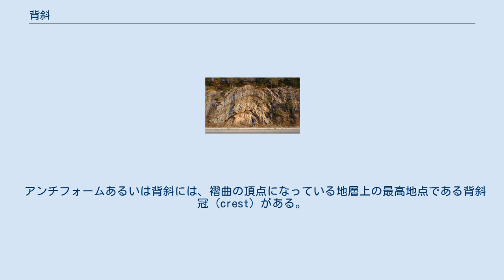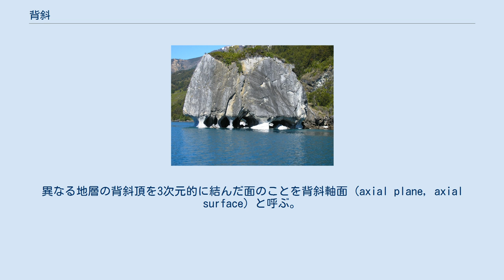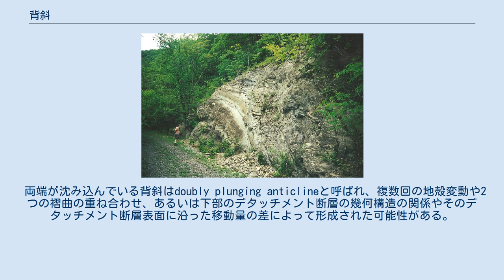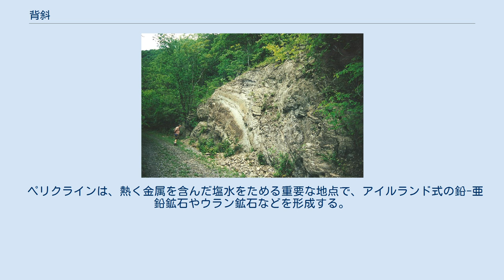背斜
背斜構造を表した図 中央に背斜、ずっと右に向斜が見られる例 レバノン、Ehden近くに見られる背斜 背斜（はいしゃ、英: anticline）は、構造地質学において、山状になっていて古い地層が中心部に来ているような褶曲である。
山状になっていればどのような褶曲でも指すアンチフォームとは異なる。
このため、各地層の年代関係が明らかになっていない時は、アンチフォームという言葉が使われる。
 地質図において、背斜は通常岩石地層の順序が褶曲の中心に向かって次第に古くなっていく。
これは隆起された褶曲中心部はそれ以外の部分に比べて優先的に古い層序の地層まで風化していくからである。
地層は褶曲の中心から流れ盤になっている。
 背斜が地表面に対して傾斜した場合、表面の地層は傾きの向きを示すV字状になる。
背斜は通常、脇に向斜が伴うが、断層によりこれらの関係が複雑になりはっきりしなくなることがある。
褶曲は典型的には、造山運動に伴う圧縮の結果として起きる地殻変動によって発生する。
 山状の褶曲構造は、どのようなものであれアンチフォームと呼ばれる。
中心から離れるにつれて次第に新しい地層になっているようなアンチフォームが背斜である。
 アンチフォームあるいは背斜には、褶曲の頂点になっている地層上の最高地点である背斜冠 (crest) がある。
背斜頂 (apex, hinge) は、褶曲におけるある地層において曲率が最大になっている地点である。
背斜軸 (axis) は、背斜においてある地層における背斜頂を2次元断面的に結んだものである。
異なる地層の背斜頂を3次元的に結んだ面のことを背斜軸面 (axial plane, axial surface) と呼ぶ。
対称的な背斜では、背斜軸面の地表面との交線は背斜冠と一致する。
非対称的な背斜では、背斜軸面の地表面との交線は背斜冠から褶曲のよりきつい面の側にずれる。
転倒背斜 (overturned anticline) は非対称な背斜で、一方の背斜翼が垂直を超えて傾いて地層の層序が上下逆転しているようなものである。
 すべての方向に沈み込んで円形や楕円形上になっている構造をドームと呼ぶ。
ドームは1回の地殻変動によって形成されるか、岩塩や頁岩などの構造的に柔軟な物質が下部のマグマの貫入、上部への動きによるダイヤピルによって形成される。
有名なリシャット構造は、背斜あるいはドームが風化によって露出したものであると考えられている。
 両端が沈み込んでいる背斜はdoubly plunging anticlineと呼ばれ、複数回の地殻変動や2つの褶曲の重ね合わせ、あるいは下部のデタッチメント断層の幾何構造の関係やそのデタッチメント断層表面に沿った移動量の差によって形成された可能性がある。
こうした地質構造において最高地点となっている場所を極隆部 (culmination) と呼ぶ。
 堆積物が溜まることで発達した細長いドームは、ペリクライン (pericline) と呼ばれる。
 複背斜 (anticlinorium) は地域的な規模での背斜で連続した背斜状の褶曲があるものである。
例としてはジュラ紀末から白亜紀初期にかけてのパーセル複背斜（ブリティッシュコロンビア州）や、アパラチア山脈のバージニア州・メリーランド州北部にあるブルーリッジ複背斜、ペンシルベニア州中央部にあるニッタニーバレーなどがある。
 背斜における構造トラップ 両端が沈み込んだ背斜や極隆部、地質構造的なドームなどは石油や天然ガス掘削の好適地である。
低密度の石油は浮き上がって透水性の低い地層や断層によって遮られるまで褶曲の高い部分へと上昇する。
炭化水素（石油や天然ガス）を閉じ込めている透水性の低いものとしては、頁岩、石灰石、砂岩、岩塩などである。
透水性の低いものであれば、実際の地質を問わない。
 ペリクラインは、熱く金属を含んだ塩水をためる重要な地点で、アイルランド式の鉛-亜鉛鉱石やウラン鉱石などを形成する。
 褶曲した地層における極隆部が破砕や断層によって断ち切られているところは、鞍状鉱脈の金鉱石が堆積しやすい場所である。